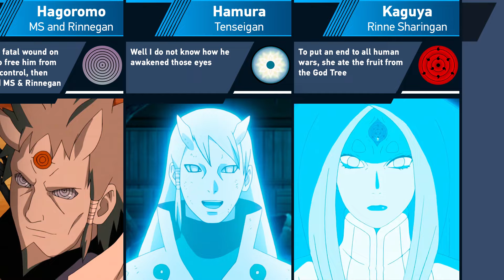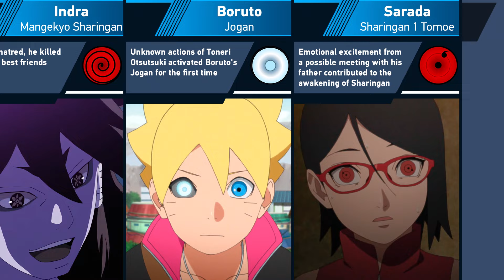How Naruto and Boruto Characters Awakened Their Eyes?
➤ Content Information: Surely you know how Uchiha Itachi awakened Mangekyo Sharingan or how Madara awakened the Eternal Mangekyo Sharingan. But how about the others? To awaken even the one tomoe Sharingan, a person must experience a serious event in his life. So let's compare how Naruto and Boruto characters awakened their eyes. You are watching the Eva Mihael channel. Enjoy!